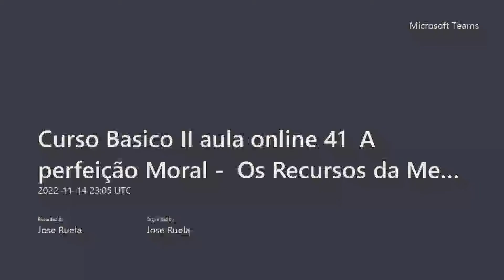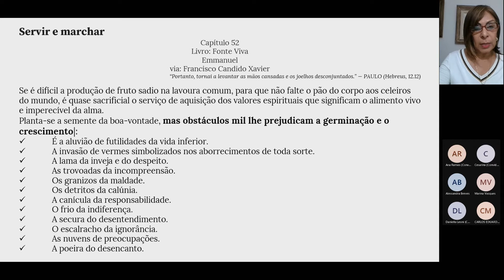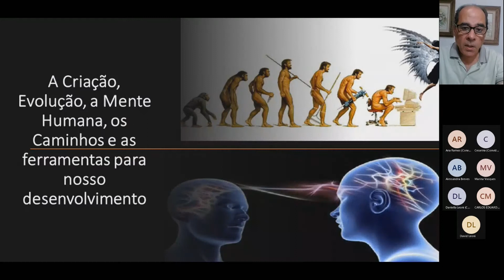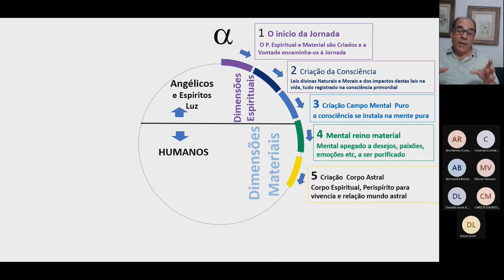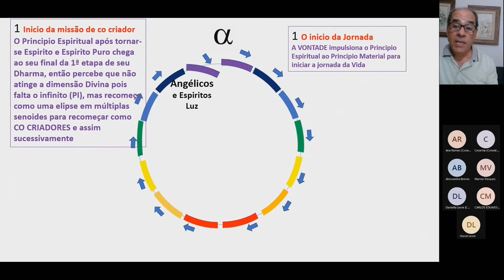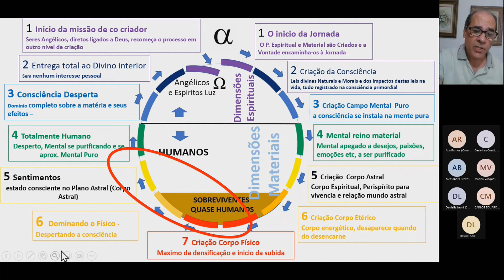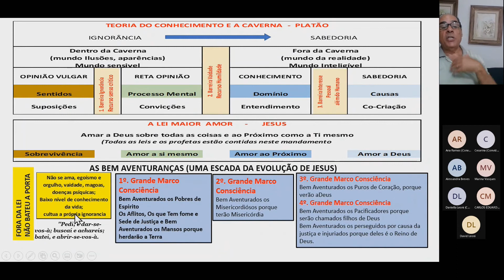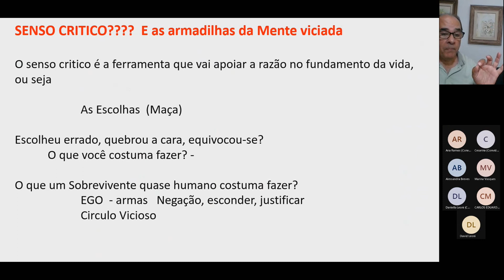Curso Basico II CEAL aula 41 Cap XII Perfeição Moral A Razão e a Mente O Senso Critico14 11 2022